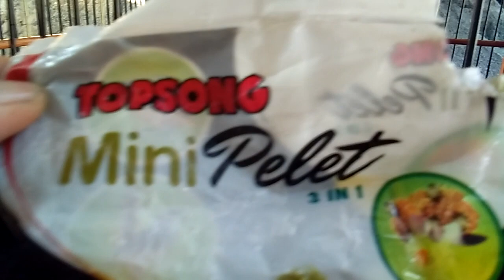CARA MERAWAT KEPODANG, JINAK & GACOORR!!!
Begini cara merawat Kepodang biar Jinak & Gacoorr,  saksikan,  tonton sampai selesai,  tks.